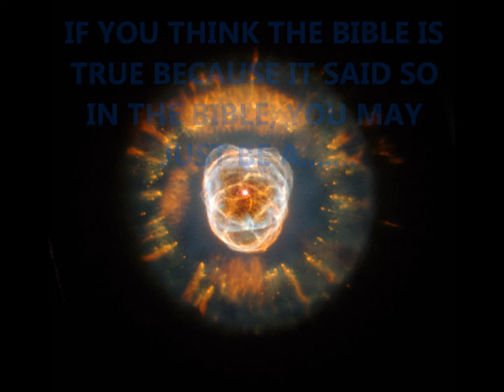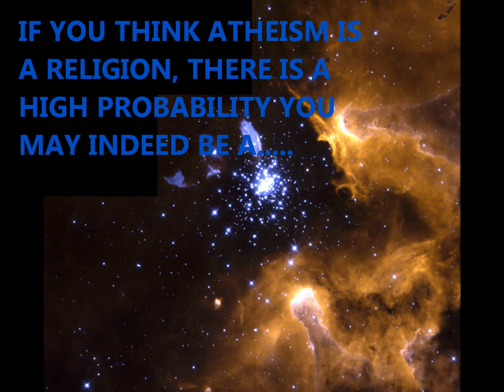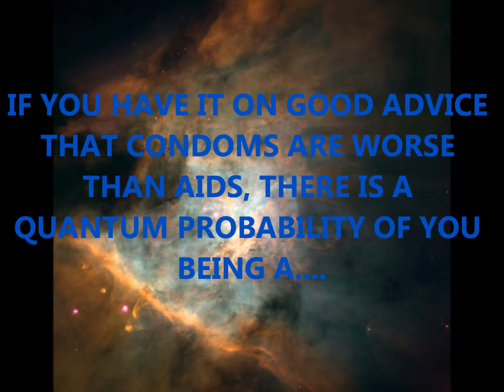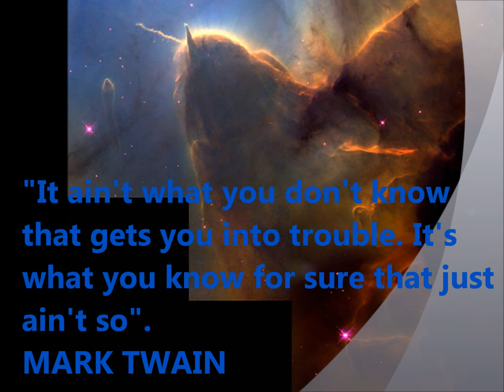Christian Fundamentalist Test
Hiya. This is my first upload. Enjoy ☺♥
and are courtesy of NASA and Space Science Data Center.
The music I did in Ejay and is called Escape.
Look beyond the cement horizon.